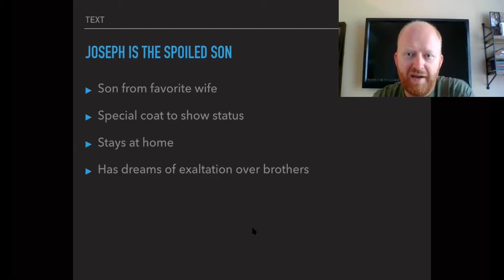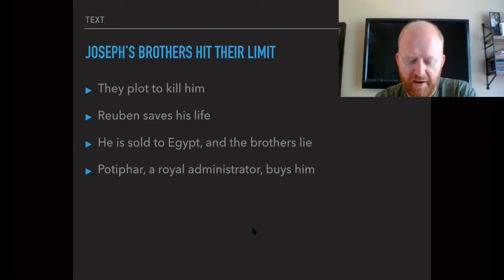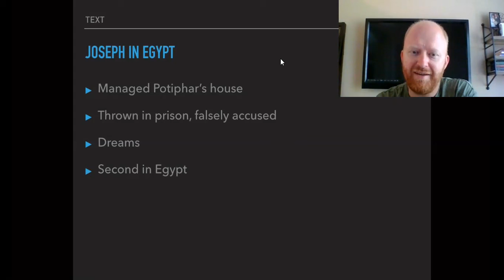Genesis Lesson 13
This week week we see the Humiliation and Exaltation of Joseph, as he falls from his position as cherished son of Jacob/Israel, into a slave in Egypt, eventually being raised to the second in command of Egypt.